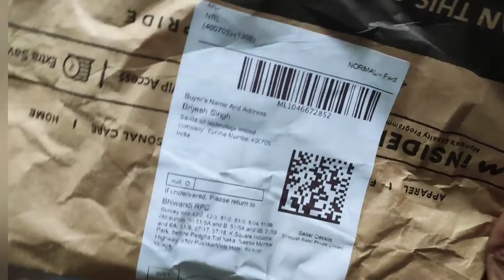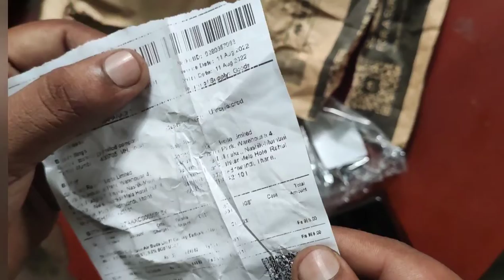TRUKE Airbuds Lite True Wireless Earbuds ⚡⚡ it is Different from Truke BTG 3 🤔🤔?mbcreation03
The Myntra Diwali Sale is Live from 04th - 08th Oct!

TRUKE Airbuds Lite True Wireless Earbuds ⚡⚡ it is Different from Truke BTG 3 🤔🤔

TRUKE Air buds Lite Earbuds Under 1500 ⚡⚡ it is Different from Truke BTG 3 🤔🤔

Truke Air Buds Lite with AI Powered Noise Cancellation :-

Truke BTG 3 with 55ms Ultra Low Latency TWS :-

Explore more products by Truke Brand

CONTENT

00:00 - Cinematic Shots
00:26 - Intro
01:18 - UNBOXING
01:41 - Product Overview
02:33 - Specifications
03:23 - Touch Controls
04:34 - Gaming Test
05:33 - Music & Bass Experience
06:31 - Calling Test
07:12 - Product Ratings & Verdict